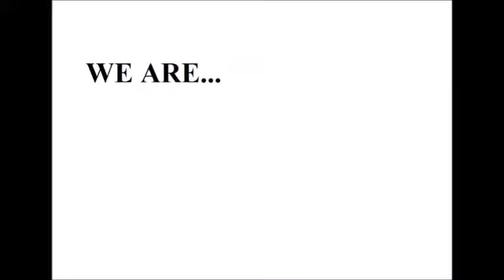Some Bullshit Game Episode 1: DLC Quest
The Unintelligibles play a game that is all about how DLC in games are getting crazy.